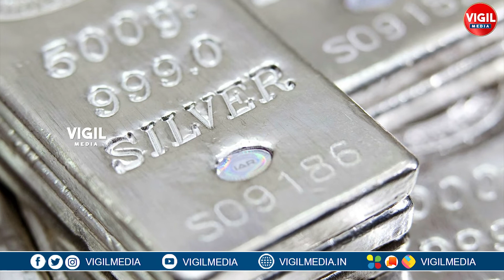ఈ రోజు బంగారం ధరలు | Today Gold Rate | Today Gold Price 24 Karat & 22 Carat Gold Rates | Vigil Media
ఈ రోజు బంగారం ధరలు | Today GoldRate | Today Gold Price 24 Karat & 22 Carat Gold Rates | Vigil Media